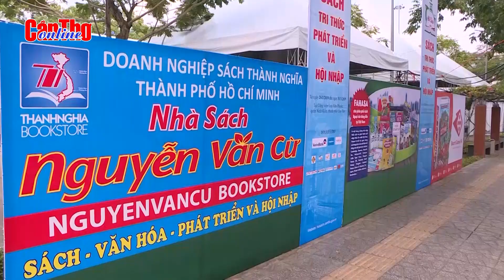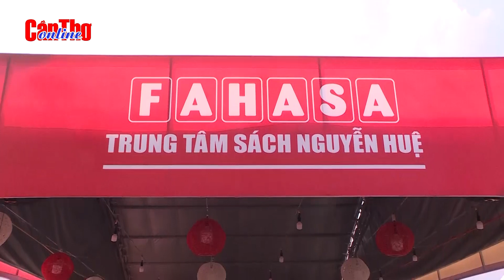Hội Sách Cần Thơ bắt đầu hoạt động vào sáng 25-3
Hội Sách Cần Thơ 2019 diễn ra trong 7 ngày, từ ngày 25-3 đến ngày 31-3 tại công viên Lưu Hữu Phước, quận Ninh Kiều. Có khoảng 70 đơn vị đăng ký tham gia với gần 300 gian hàng của các nhà xuất bản, công ty phát hành sách, công ty kinh doanh văn hóa phẩm…

Hơn 196.000 tên sách với 2,32 triệu bản sách sẽ được trưng bày và bán tại Hội Sách với nhiều chương trình khuyến mãi hấp dẫn.

Thực hiện: Đăng Huỳnh-Nguyễn Tín